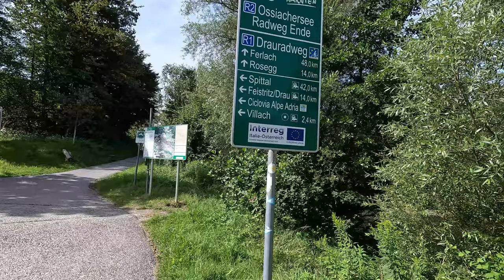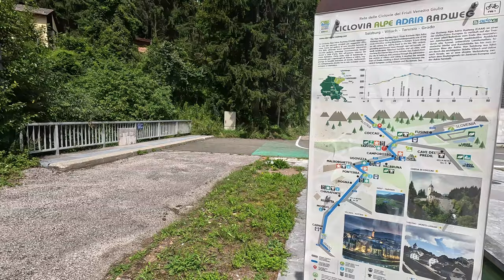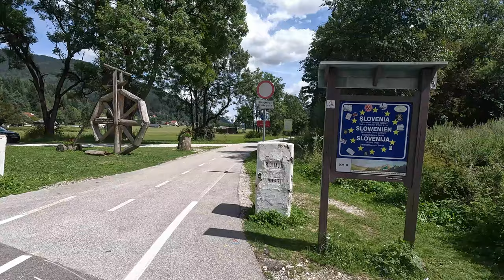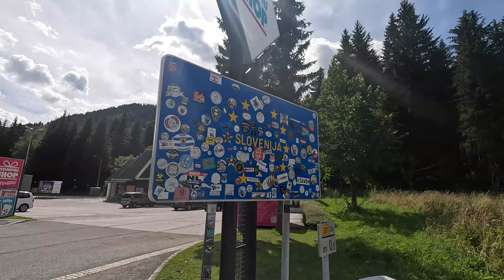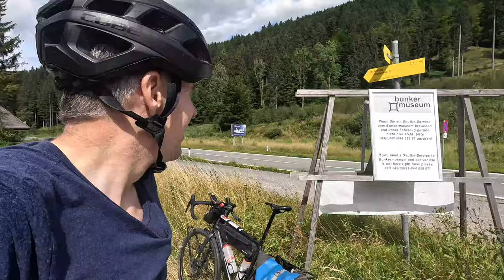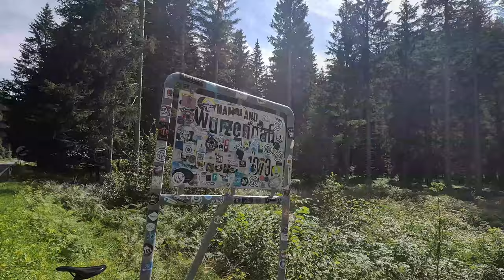Urlaub in Kärnten | August 2023 | #3 Dreiländertour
Immer noch geschwächt kann ich die Beine nicht still halten und mache mich auf ins Dreiländereck.

Gefahren: 9. August 2023

Kamera: GoPro11